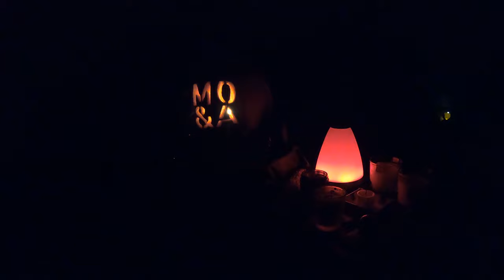Jack-O'-Lantern View: Pumpkin, Candles, & Incense – Halloween 2019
Mellow Out & About jack-o'-lantern (carved by Liam from MO&A), candles, incense, crystals, and an aromatherapy oil diffuser filled with lavender oil. In the background you will hear the faint sounds of cars passing by, and floorboards creaking. You can play the video to set the mood for Halloween. We hope you enjoy!

Filmed on October 21, 2019 in 4K using a GoPro HERO7 Black.